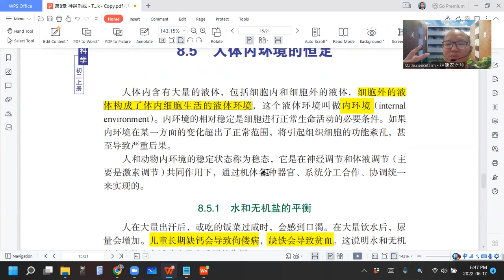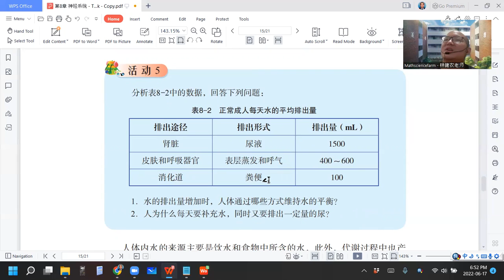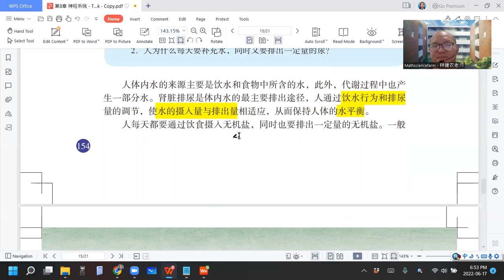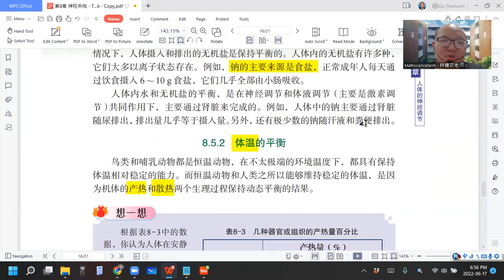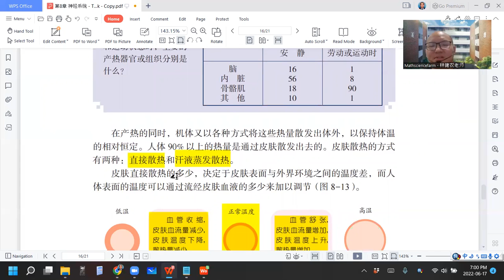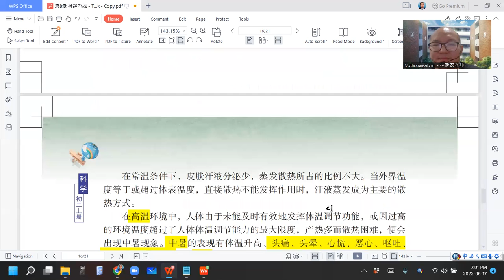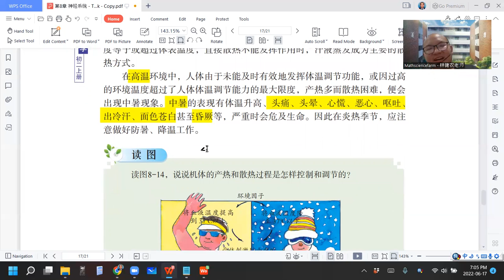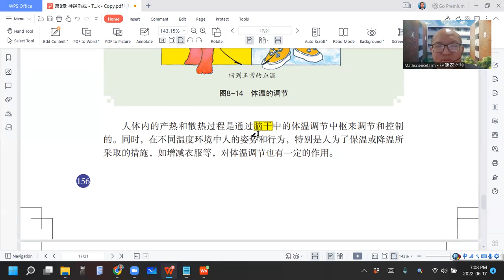2022 06 17 《网课不停歇》 初二科学8 5课文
初二科学上册第8章 神经系统
8.5 人体内环境的恒定